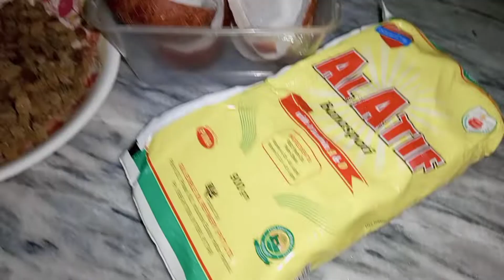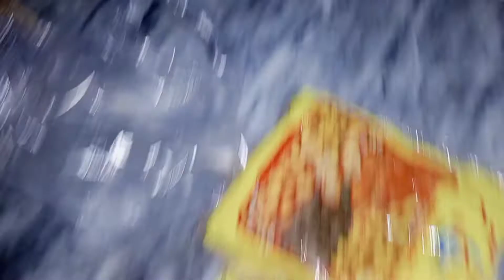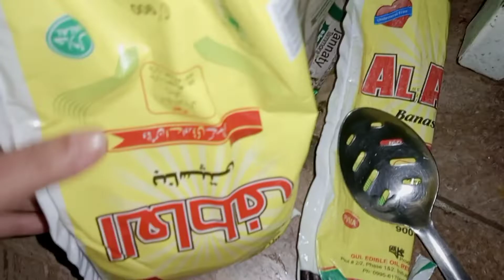😭ak sall ksy guzar gea please don't skip my video watch👀 full video🎥📹